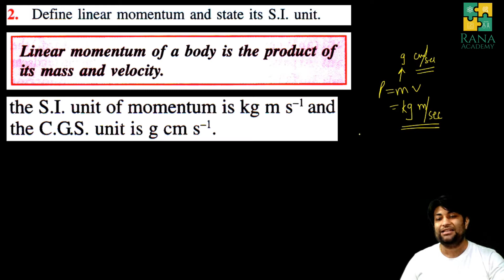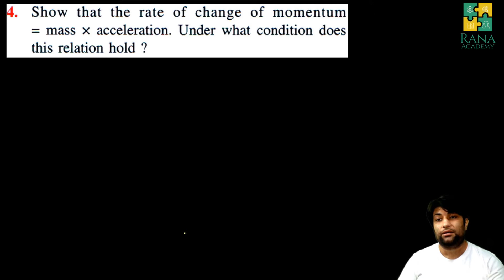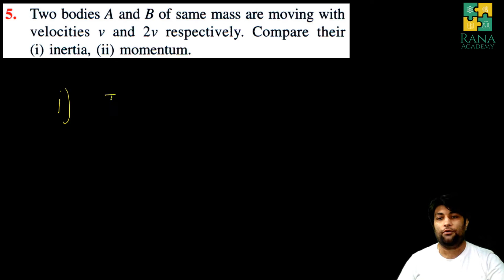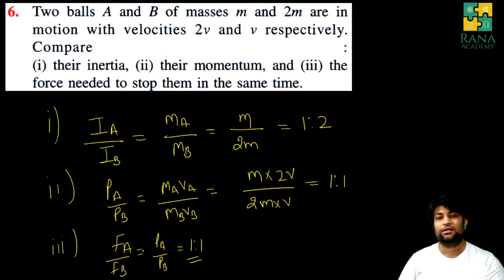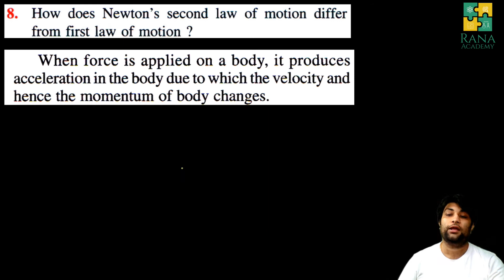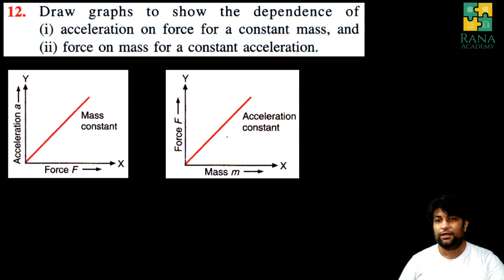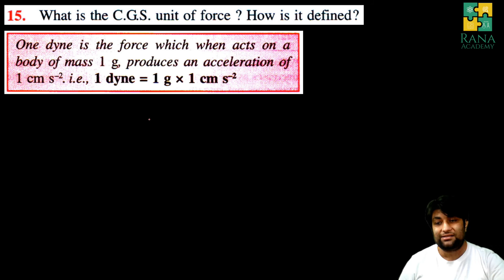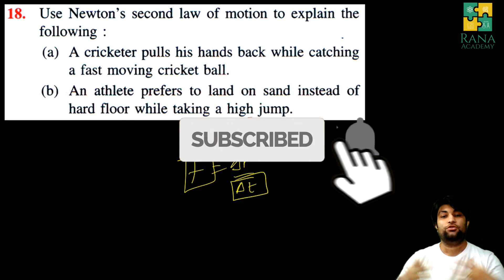CLASS 9 | ICSE | PHYSICS | LECTURE 10 | SELINA PUBLICATION | LAWS OF MOTION | EXERCISE 3C | Q 1-18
In this video I have discussed all questions from exercise 3 (C).

Happy learning !!!